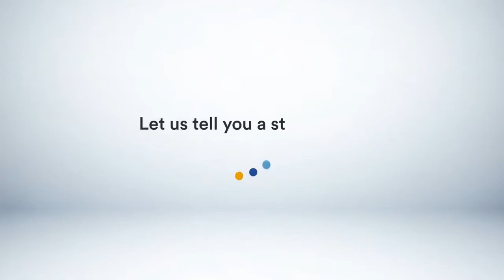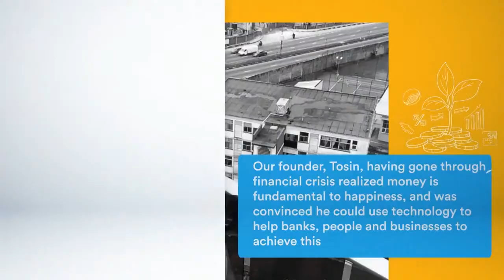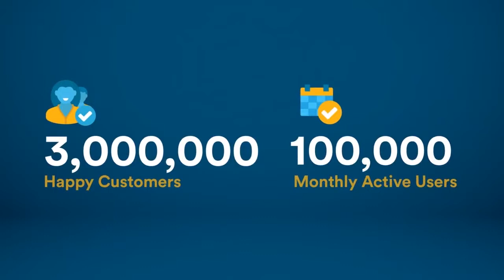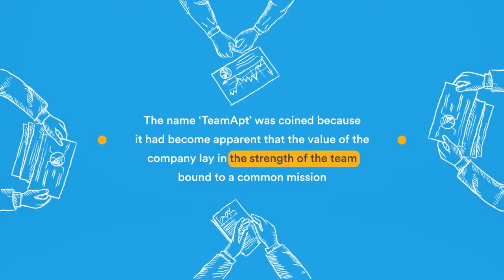Solve problems to make money | Team Apt's CEO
In this Episode of Tech Bridge by BusinessDay , Tosin Eniolorunda , the C.E.O of Team Apt , a leading financial technology company specialized in the development, designing and selling of Digital Banking in Africa and a company which has grown so fast with over 3,000,000 customers and 100,000 active monthly users ,$160 million active users talks to our Senior Tech Analysts on how the company grew fast even without funding

''A lot of startups should not get carried away in the money making hype.Money will find you if you have a solid product and bootstrapping means is growing your company little by little as fast as you can, with the little money that you are making and putting it back into the business''

The summary of one of his favourite books by Malcom Gladwell is that time , chance and preparation is very important and how he started the company after hitting financial crisis, he knew he was just a programmer and small entrepreneur , and to make money , you have to take the opportunity, putting in 10,000 hours and learn while  building .

'' The reason why we got such huge amount in funding , is because of how we grew fast even without money , our objectives and how fast we grew without any external help ''